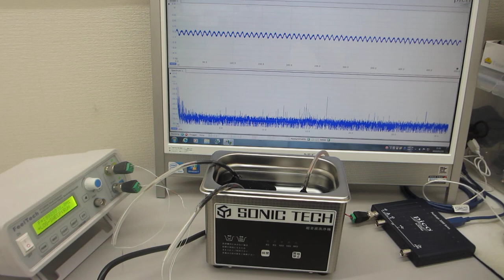超音波プローブを利用した、超音波洗浄器実験（超音波システム研究所）